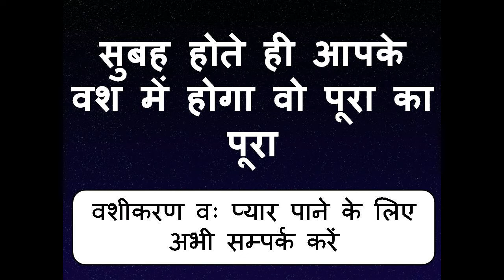नाभि पर यह लिखकर सो जाओ ॐ नाम तृ वहिं स्वः सुबह होते ही वशीकरण हो जायेगा